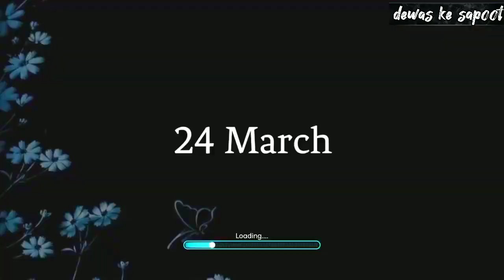अपना नववर्ष आ गया🕉️ ।Hindu New Year Status 2023।Hindu Nav Varsh Status 2023। status newyear #2023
Hindu Nav Varsh Wishes: चैत्र नवरात्रि के पहले दिन यानी कि 22 मार्च 2023 से हिंदू नववर्ष विक्रम संवत 2080 शुरू हो गया है. इसे नव संवत्सर भी कहा जाता है. चैत्र ही एक ऐसा माह है, जब प्रकृति में वृक्ष और लताएं पल्लवित और पुष्पित होती हैं. यही वजह है कि इस माह से नए हिंदू वर्ष की शुरुआत होती है.